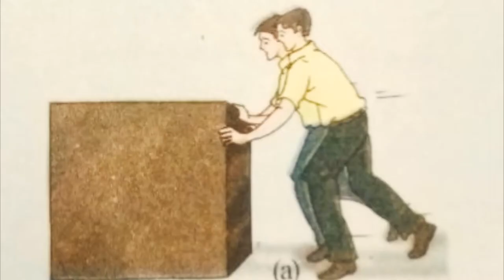std 8 Science Chapter-11 "બળ અને દબાણ" (Part 1) bad ane daban Gujarati medium vigyan